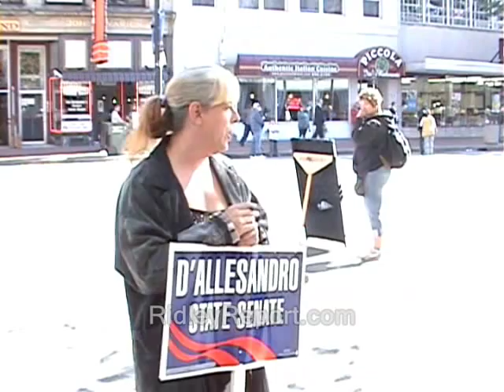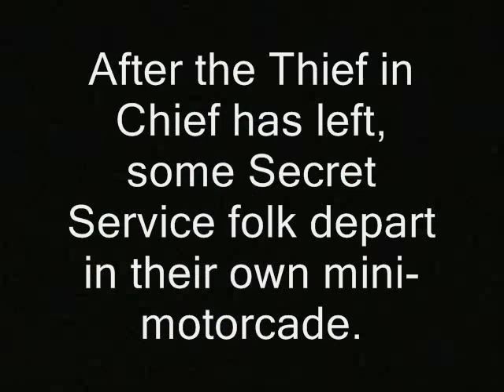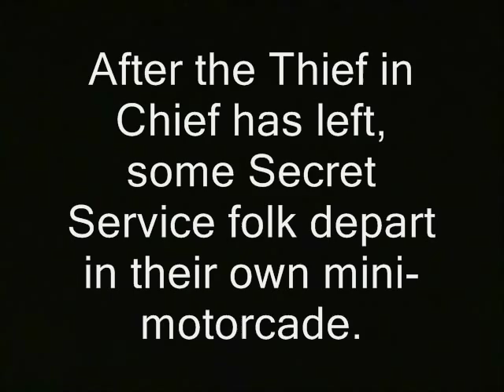Secret Service swipes kid's toy ball? (Cops, police)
Like what you see here?  Find my latest BTC address at

Regarding "the other side of the story:"  I'd prefer to call authorities, question them and record the entire interaction on tape when they are accused.  But the wiretap law - which their chiefs so ardently defend - has a chilling effect on such calls.  So I generally choose to practice overobedience - and decline to call for their opinions.  In this sense, their bad law saves me time and costs them the chance to present their views.

secret service new hampshire barack obama libertarians homeland security ridleyreport ron paul 2012 elections free state project presidential campaigns liberty manchester dave ridley report. cops Creative commons license police public domain footage  fascism communism free to use. fascists nazis live free or die, communists police state.  staters metal detectors raw news video patdowns tsa transportation security administration agency steals stealing crime scandals columbian prostitutes